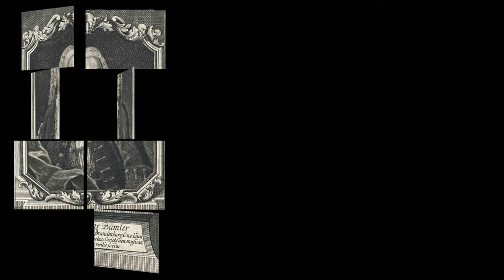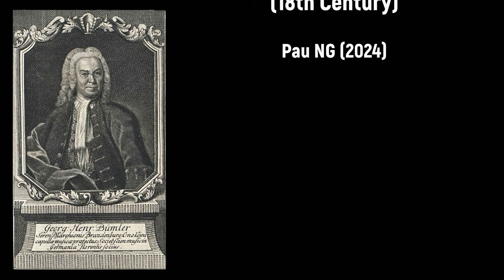Georg Heinrich Bümler (1669-1745) - Schaffe in mir Gott ein reines Herz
Alles Gute zum Geburtstag Georg Heinrich Bümler! 🍷🙏🏼

Composer: Georg Heinrich Bümler (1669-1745)
Work: Schaffe in mir Gott! ein reines | Herz φφ | à | 2 Violini | Viola | 4 Voci | Soprano, | Alto, | Tenore e | Basso, | Basso continuo | è | Organo.
Performers: Sabine Rusаm (soprano); Ansbаcher Jugеndkantorei; Ansbаcher Kammerorchester; Rainer Goеdе (conductor)

Painting: Unknown artist (18th Century) - Apollo playing the harp

Georg Heinrich Bümler [Bümmler, Bümmeler, Bühmler, Bimler, Bimmle, Bimbler, Bomolier]
(Berneck, 10 October 1669 - Ansbach, 26 August 1745)

German singer, composer and theorist. As a founder-member with Lorenz Mizler of the Leipzig Correspondierende Societät der Musicalischen Wissenschaften, he was accorded a detailed necrology in Mizler’s Neu eröffnete musicalische Bibliothek, iv (1745). This states that he was born near Bayreuth in Berneck, where his father served as Kantor before moving to Naila as a manager of mines. At ten, on the death of his father, Bümler was sent to Münchberg to become a student in the Lateinschule. When he was about 13 he joined the Bayreuth court as a chamber discantist, where he studied singing and keyboard instruments with Ruggiero Fedeli. During the next two decades his exceptional talent as a singer made possible an extensive career at Wolfenbüttel, Hamburg, Berlin, and back again at Bayreuth. In 1698 he was appointed chamber musician and solo alto at the court of Ansbach, where in 1717 he succeeded Johann Christian Rau as Kapellmeister. In May 1722 he accompanied his first wife, the singer Dorothea Constantia Bauer, to Italy, but they were required to return to court in February 1723 for the funeral of Margrave Georg Friedrich. Following his release from court duties, he was briefly Kapellmeister to Queen Eberhardine of Poland and Saxony at Pretsch, but for unknown reasons left for Hof (Saale). In 1726 he regained his post as Kapellmeister at Ansbach. His wife died in 1728 and he married the singer Sabina Sophia Schneider in 1729.